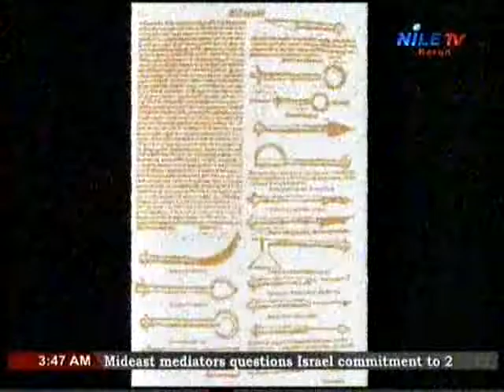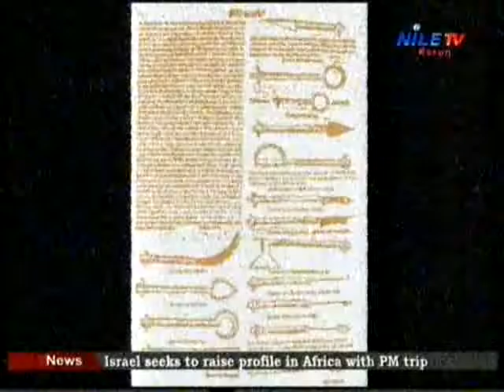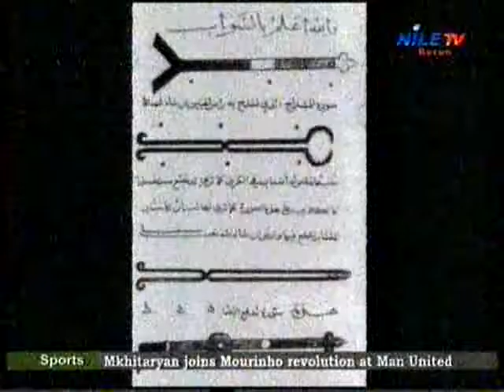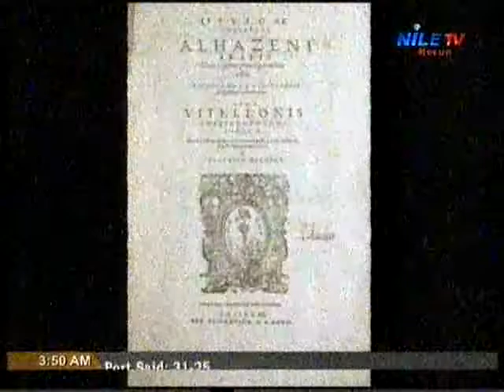breakfast 2 7 2016 Bassam El Shamaa